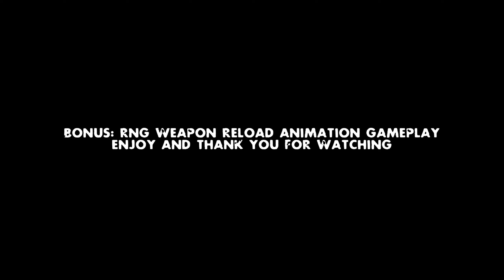Left 4 Dead 2 Expert Gameplay Fennec 45 Suppressed MW2 Modern Warfare 2 2022 with RNG reload anim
SEPARATE IF YOU WANT TO INSTALL

Custom Map:
Death Toll Daytime

HUD:
nextHUD - Core

credit: Activision, IW, BaiF*ckmouse, Denny, Viper, Animal33, Unique Horn, mav, and others